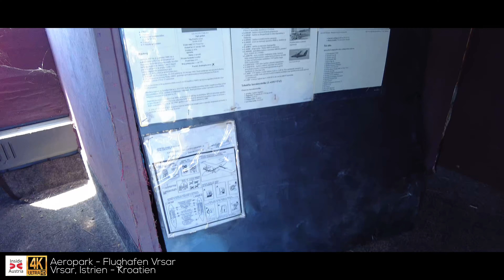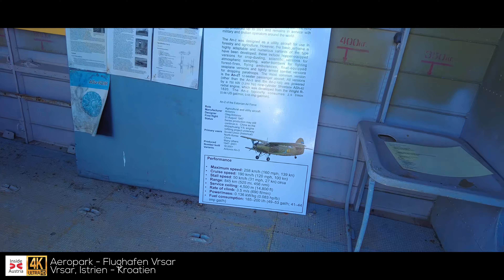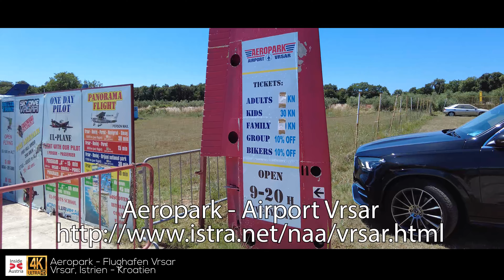Flugzeug-Friedhof mit MiG in Vrsar, Istrien - Kroatien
Durch puren Zufall habe ich diesen Flugzeug-Friedhof (von seinem Besitzer liebevoll "Museum" genannt), entdeckt. Dort stehen etliche Antonov's aber tatsächlich auch eine MiG. So nahe konnte ich diesen Russischen Kampfjet noch  nie erleben.

Wer nicht nur dauernd am Strand herumliegen will, sondern mal etwas anderes sehen, gönnt sich einen Ausflug zum Aeropark am Flughafen Vrsar.

It was by pure chance that I discovered this aircraft cemetery (affectionately called "museum" by its owner). There are quite a few Antonov's but actually also a MiG. I have never seen this Russian fighter jet so close.

If you don't just want to lie around on the beach all day, but want to see something different, treat yourself to a trip to the Aeropark at Vrsar Airport.

Viel Spaß, Andreas